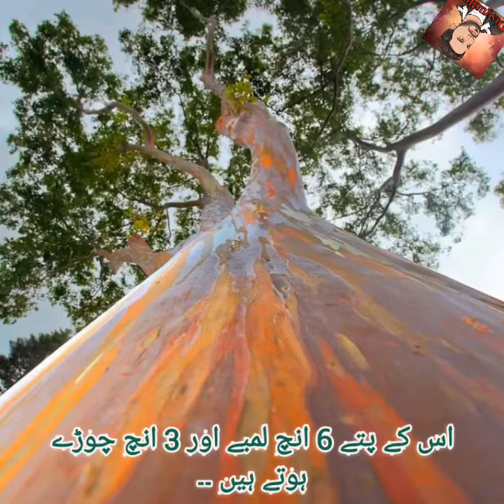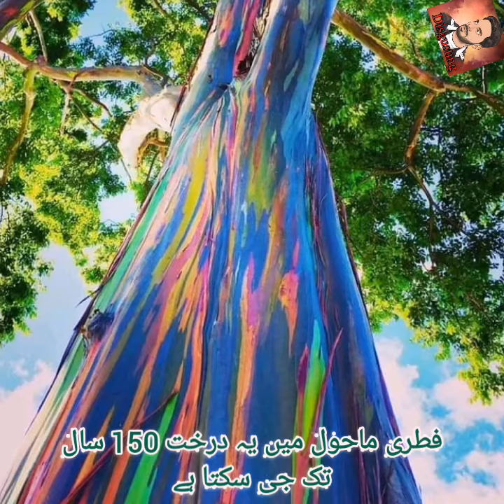Tree of Colours | Rainbow stems | قوس قزح سفیدہ